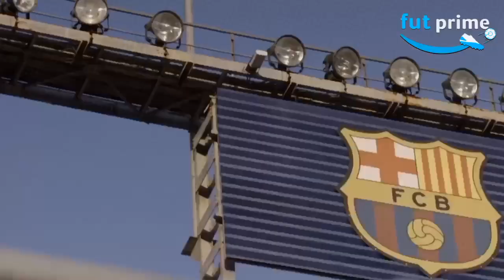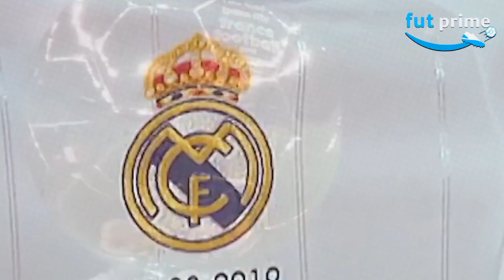OLHA 7 JOGADORES QUE NEGARAM MILHÕES DA ARÁBIA SAUDITA PRA SEGUIREM NOS SEUS CLUBES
É meus amigos o futebol está sendo testemunha de um fenômeno impressionante: a Arábia Saudita, com sua imensidão de riquezas, está abrindo os cofres como nunca antes visto! Neymar, Benzema, e até Cristiano Ronaldo! Sim, estão dispostos a tudo, e não parece que vão parar por aí.
Em meio a essa tempestade de petrodólares que está sacudindo o mundo do futebol, há aqueles que se mantêm firmes, resistindo à tentação do brilho do ouro. Sim, enquanto alguns caem diante da tentadora proposta da Arábia Saudita, há jogadores que estão recusando essa sedução, mostrando que o amor pelo jogo vai além de cifras milionárias.
E o que vamos revelar a seguir é uma lista com sete nomes que nos mostram que a paixão pelo jogo vai além de qualquer fortuna. É uma história de coragem, de valores que não se vendem, uma verdadeira prova de amor ao esporte.